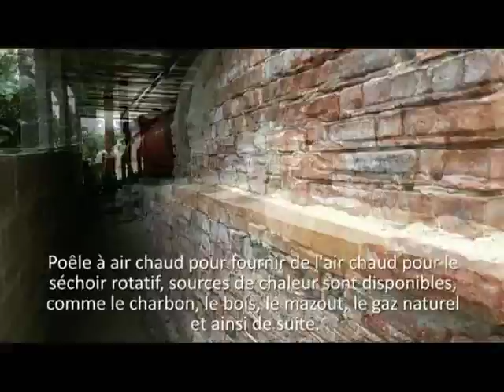Yuhong sécheuse de poulet éconergétique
Henan Yuhong Heavy Machinery Company (Groupe Yuhong) est le fabricant professionnel de séchoirs.
C'est notre site client de séchoir à fumier de poulet.
La sécheuse de fumier de poulet est la société Yuhong selon la conception de la demande du marché professionnel et a développé un type nouveau séchoir rotatif, ce séchoir nouveau type adapté au séchage de la teneur en humidité du matériel à 50-65% Haute efficacité, économie d'énergie, couvre la zone est plus moins, il peut économiser l'énergie plus de 50% que le sèche ordinaire, il peut maximiser l'économie d'énergie et les co?ts de séchage.